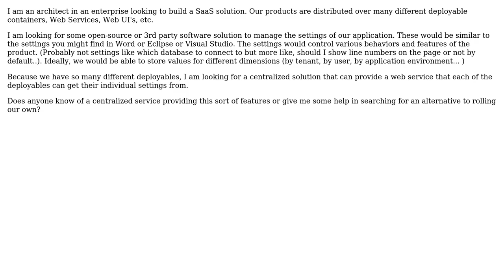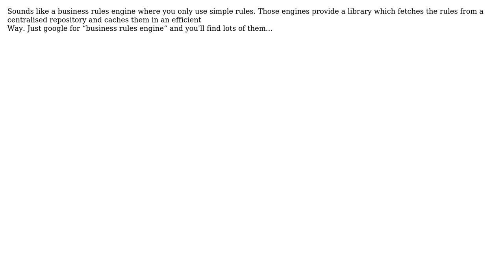Software Engineering: What are options for 3rd Party Centralized Software Settings Management?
With thanks & praise to God, and with thanks to the many people who have made this project possible! | Content (except music & images) licensed under CC BY-SA | Music | Images & others | With thanks to user SteB user rdmueller user Jeff Martin user Dipan Mehta and the Stack Exchange Network Trademarks are property of their respective owners. You are responsible for your own actions.